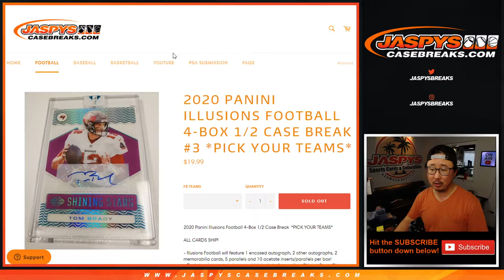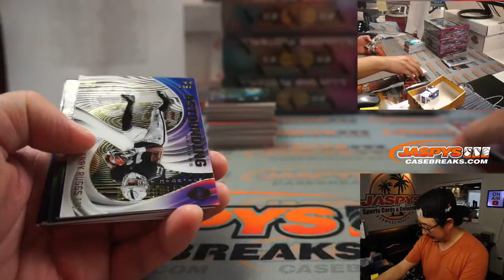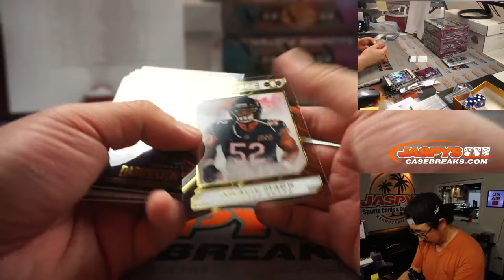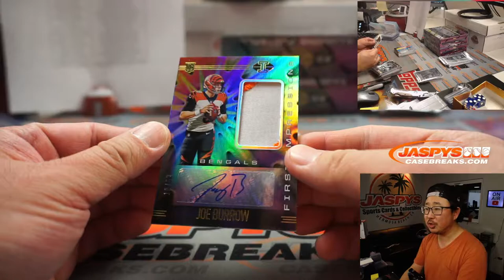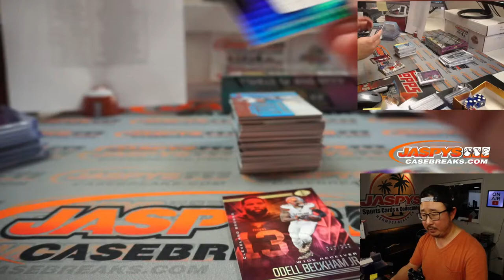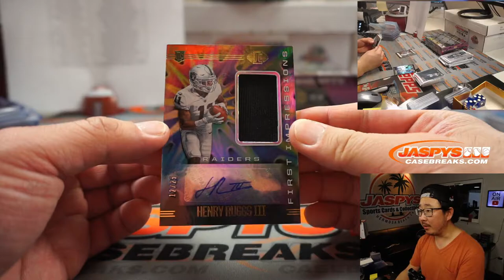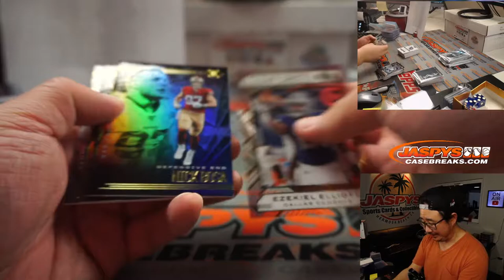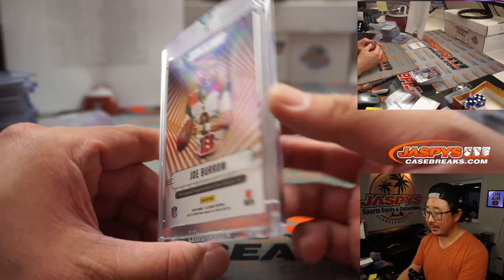Sa, 03.13.21 // 4Box (1/2) PYT #3 // 2020 Panini Illusions Football (NFL)